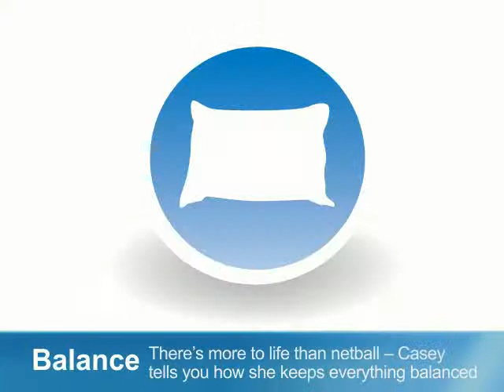Casey Williams @ Southern Cross Health Zone, MyNetball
Casey Williams, the Ambassador of Southern Cross Health Zone on MyNetball.co.nz, sharing her health tips.